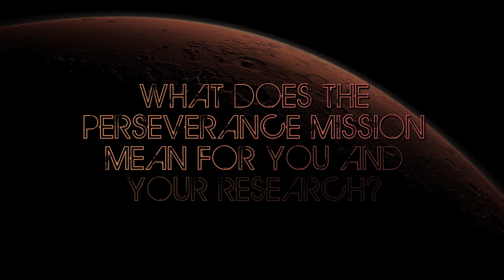Countdown to Mars: Dr. Paula Welander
Find out why astrobiologists are excited for the launch of NASA’s Mars 2020 Perseverance Rover! In this episode, Dr. Paula Welander discusses the importance of returning samples from Mars and the symbol of hope that this mission provides in difficult times.

Join us at NASA Astrobiology as we countdown to Mars 2020: the launch of the Perseverance rover! Each weekday from July 1st, 2020 until launch day, we'll be showcasing some of our favorite astrobiologists who study the red planet and share why they are so excited for this upcoming mission.